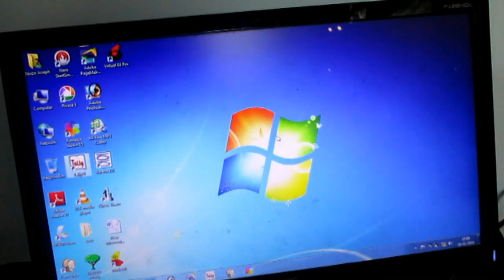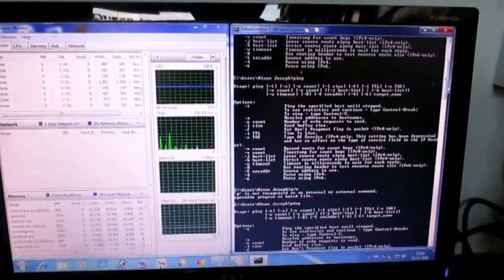How assemble a desktop pc Computer fully assembly!! Nixon Vlog By Nixon Joseph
How to assemble one computer
Motherboard assembly and disassembly